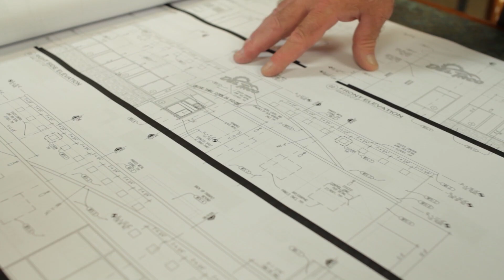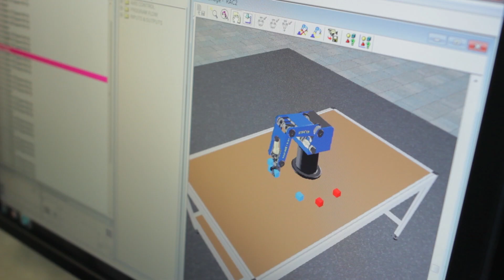Academy of Engineering 2022 - Porterville Unified School District Pathways